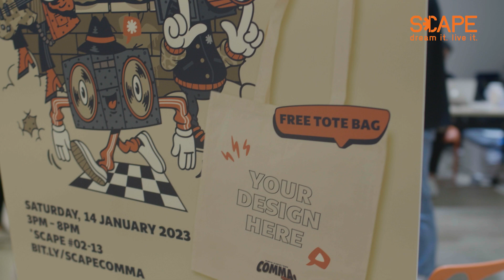comma, Festival Highlights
ICYMI Here is the recap for what went down at the comma, festival!

From December to January, we celebrated Singapore's homegrown creatives at comma, -  a festival celebrating dance, music and visual arts, paying homage to Singapore’s own creative world.

Find out more on comma, at scape.sg/comma